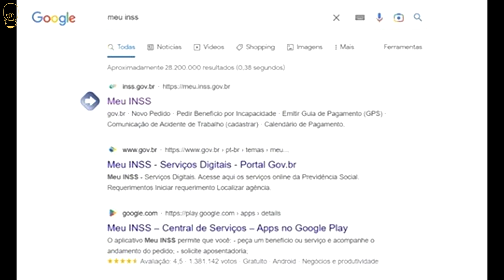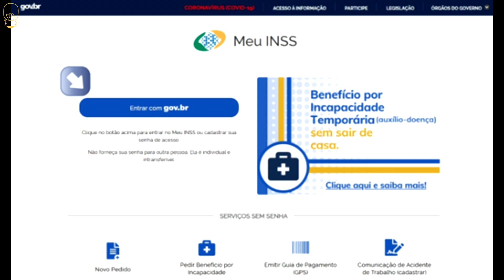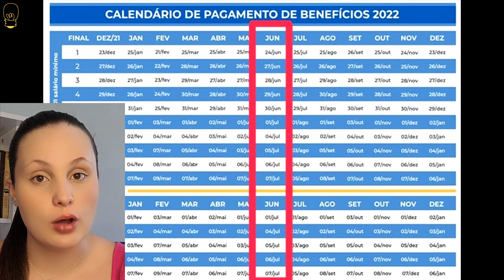🚨JÁ VIROU? FOLHA de PAGAMENTOS do INSS para JUNHO com 2° PARCELA do 13º e REAJUSTE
No vídeo de hoje eu trouxe o calendário completo de pagamentos para junho, vou falar quais serão os valores e além disso vou ensinar o passo a passo completo de como consultar a folha de pagamentos da instituição financeira, para ter a ciência do valor e da data em que o segurado receberá mensalmente.